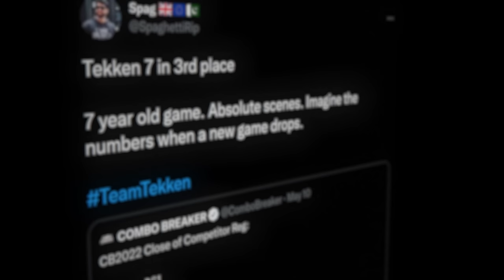Our Ideas for Tekken 8 [4K]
0:00 Intro
1:30 Kazuya Mishima
2:52 Jin Kazama
4:19 Heihachi Mishima...Is Dead (again) (maybe)
4:55 Jackhachi
6:08 Law & Paul
7:42 Steve & Hwoarang
08:33 Nina Williams
10:02 Lars & Alisa
10:33 Lars Alexandersson
11:44 Alisa Bosconovitch
13:42 Outro

Aloneness - Yu Sugimoto: Super Smash Bros. Ultimate
Kazuya Mishima, Devil Kazuya - Yusuke Kudo: Super Smash Bros. Ultimate
Hall of Judgement (VANGUARD remix) - Keiichi Okabe: Tekken Tag Tournament 2
Dojo (Japanese-Style Mix) - Rio Hamamoto: Super Smash Bros. Ultimate
Dust Thins Out - Nobuko Toda: Super Smash Bros. Ultimate
Hwoarang - Keiichi Okabe: Tekken 3
Landscape Under the Ghost-Kaminano - ACE (TOMOri Kudo / CHiCO): Super Smash Bros. Ultimate
Karma - Nobuko Toda: Super Smash Bros. Ultimate
Copied City - Keigo Hoashi: NieR Automata
End of the Unknown - Keiichi Okabe: NieR Automata
Moonsiders 1st - Yoko Shimomura: Super Smash Bros. Ultimate